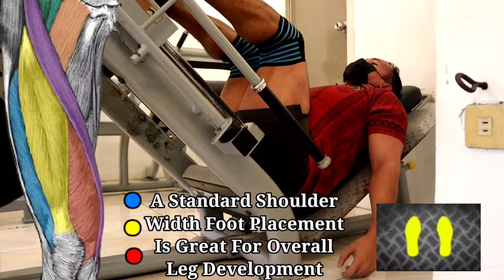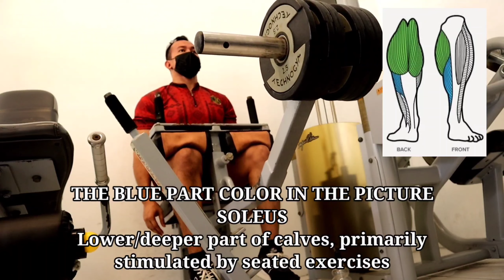MAY SUMABAY SA BASIC LEG DAY NATIN /LEG DAY FEAT. MR DENNIS TAN LANG SAKALAM